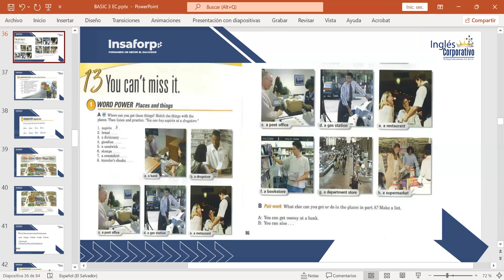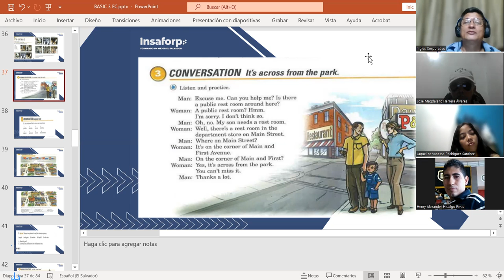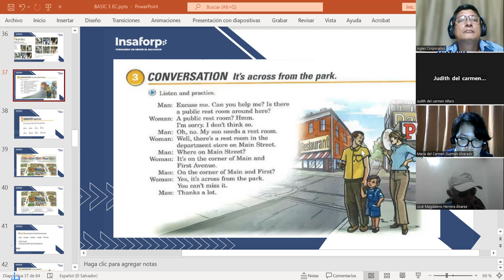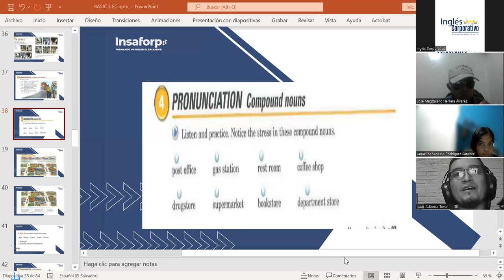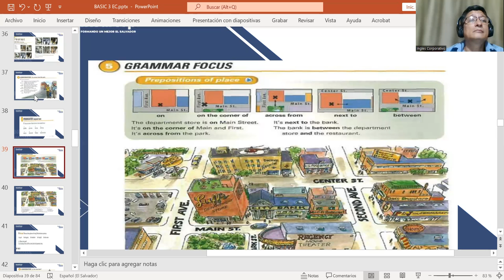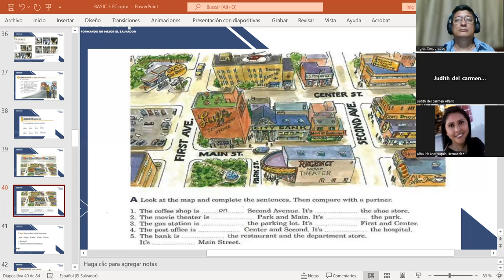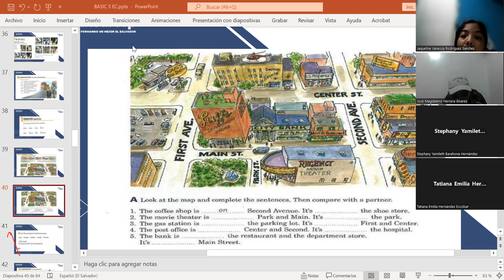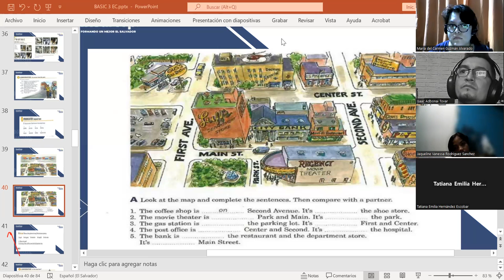CLASS 8-8-8-2023-FI-REGAL-55-MARTINEZ DE LEON-PREPOSITIONS OF PLACE